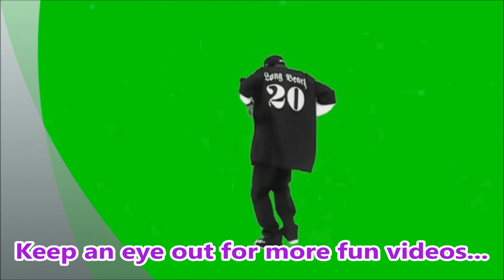Star Wars:Revenge of the Sith - Part 5 - Stage 5 - Anakin Skywalker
Now that the Chancellor is safe, Anakin stresses out over the fact that he is not on the Jedi temple. He starts to feel alone and isolated from the Jedi order as if he is not truly one of them. In need of a friend he vents his troubles to his friend chancellor Palpatine who agrees on the matter of Anakin being due for a
'Jedi Master ' ranking.
Anakin hears news of droids attacking in secret on Coruscant by his master Obiwan Kenobi. After he deals with them he returns to Palpatine who spills the beans on some very surprising facts about himself. What could this info be? Watch and find out.
*Anakin: Abilities Learned*
- Force Choke Lv. 2
- Strength Lv 2